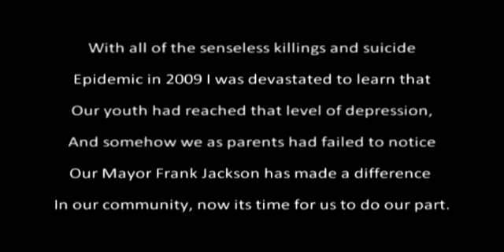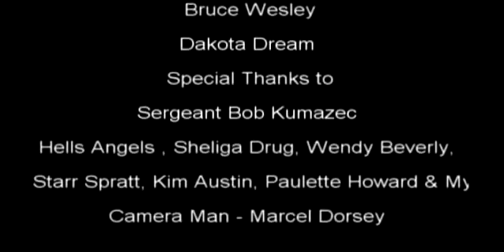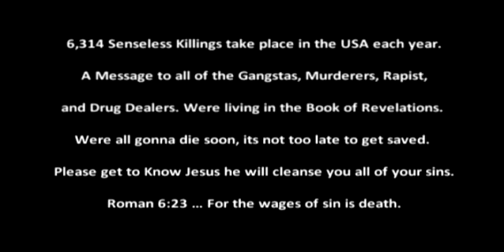SENSELESS KILLINGS.. A VIDEO BY BY RONNIE ADAMS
SENSELESS KILLINGS BY RONNIE ADAMS